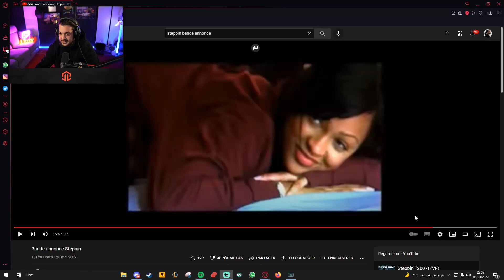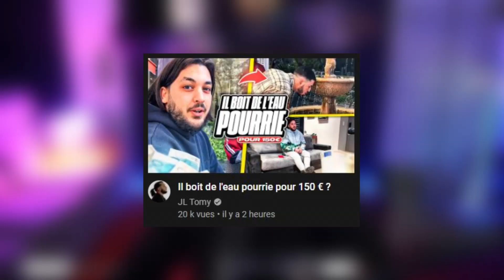Mon message pour les matrixés